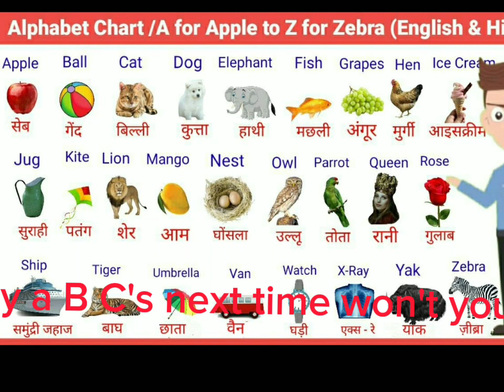21 February 2024